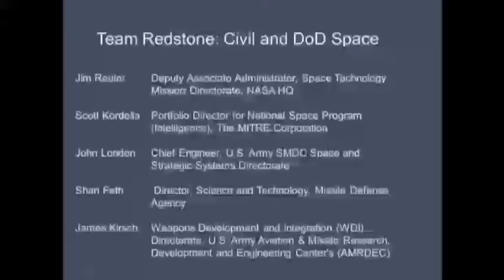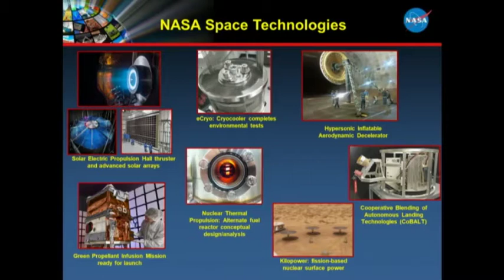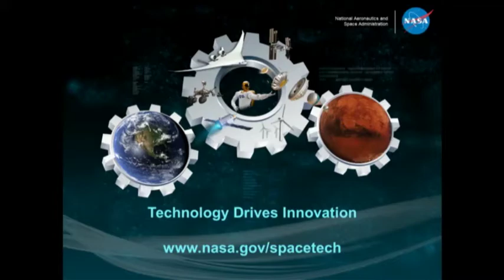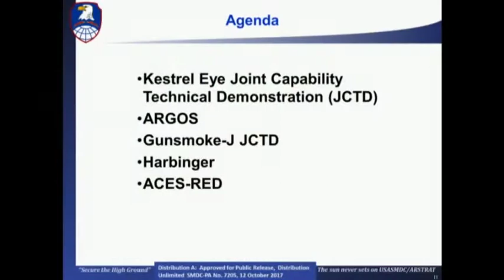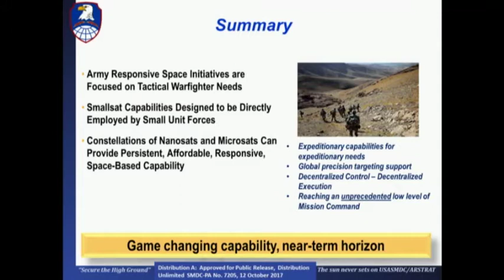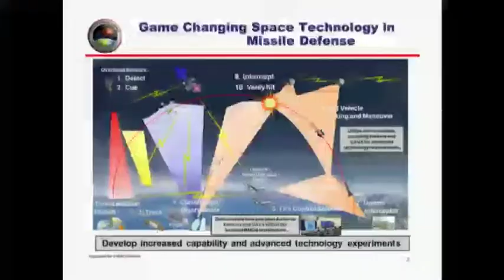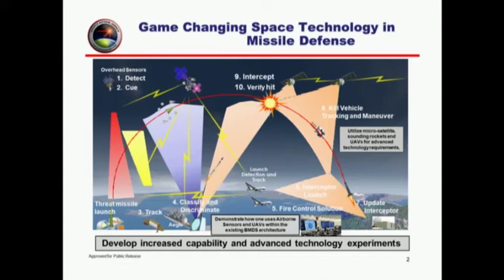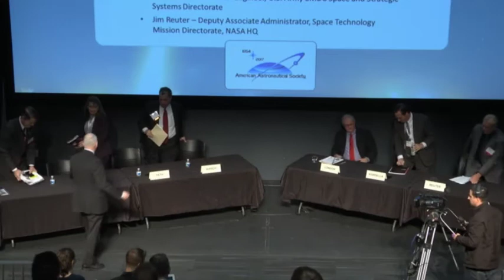American Astronautical Society 2017 Wernher von Braun Symposium - Segment 6